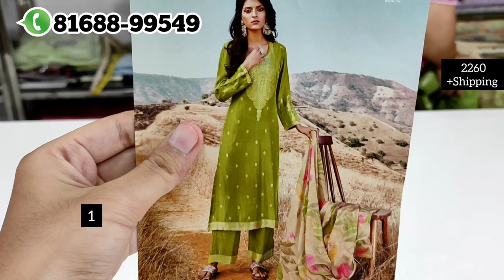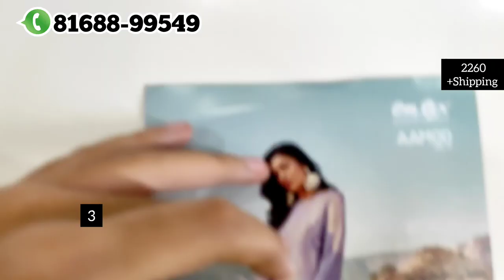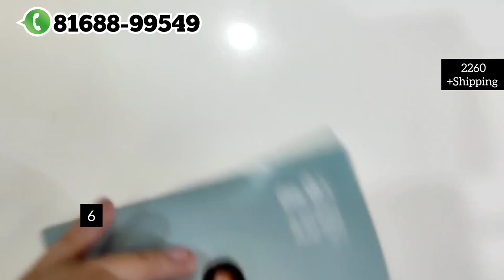Party Wear Muslin Suits With Banarsi | Softest Premium Party Wear Branded Collection